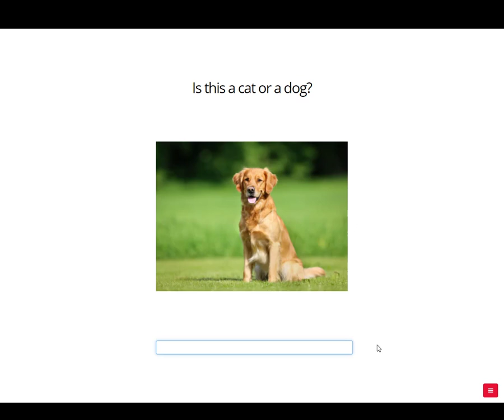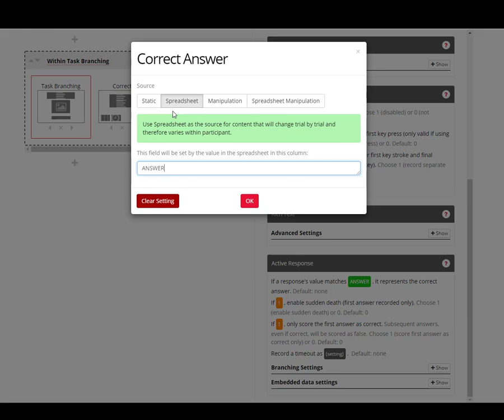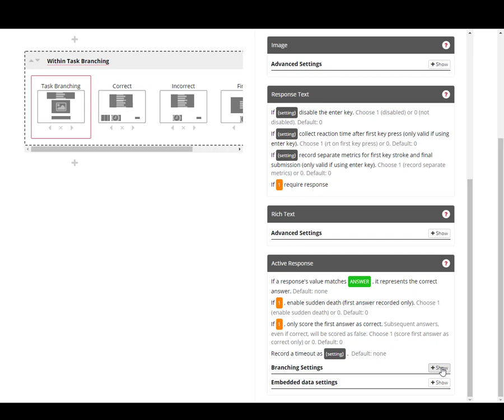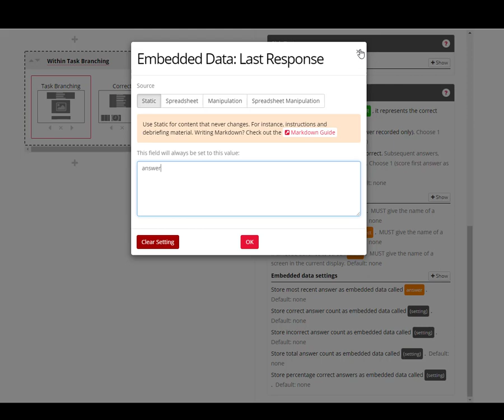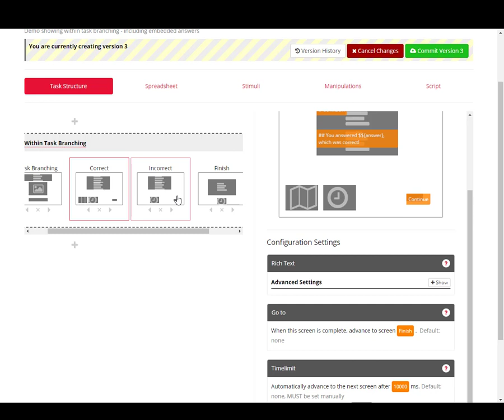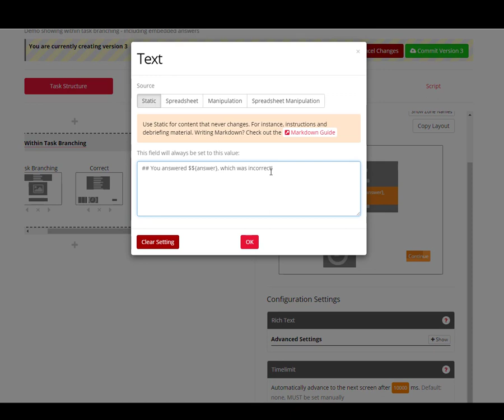Gorilla.sc - Within Task Branching and Embedded Data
In this video, we show how to branch participants to different screens within a task depending on their response, and then show them that response using embedded data.

Still stuck? Contact our friendly support team!